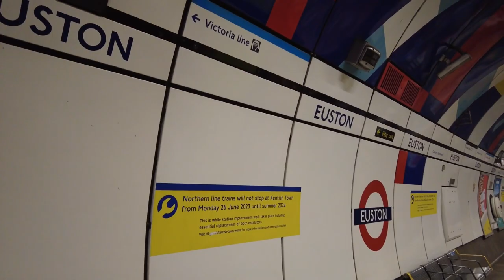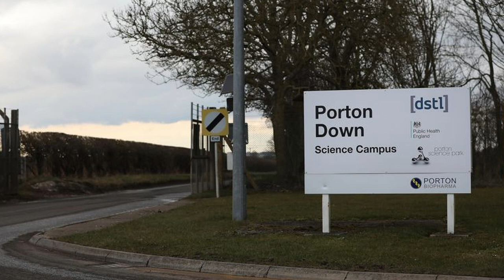When the UK was used as a SECRET LAB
An extra carrots special looking at the secret trials that were carried out by the government in the UK without the knowledge of the population that they were experimenting on ! The question is, does this still happen?